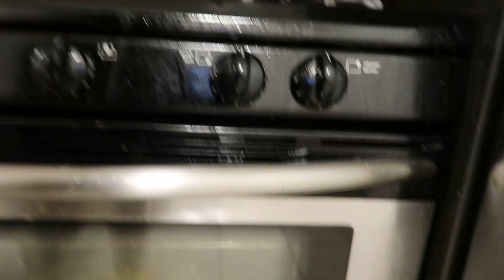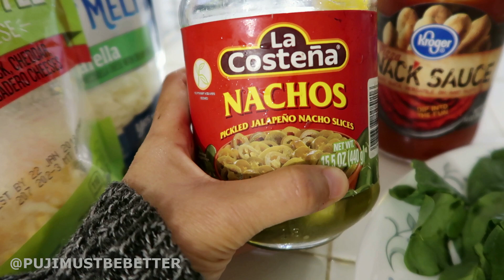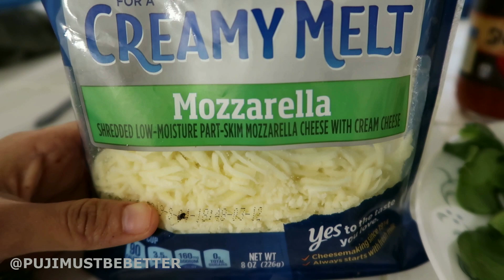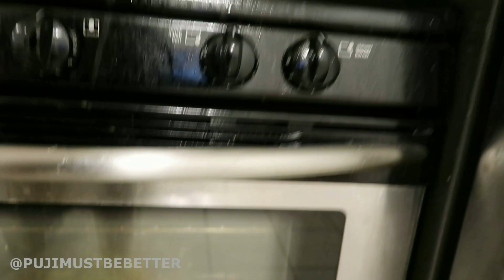CARA MEMBUAT PIZZA ALA ORANG AMERIKA🔥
Apa kabar sahabat-sahabat semua?

Kali ini aku lagi belajar bikin pizza ala orang Amerika, kali aja nanti pas balik ke Indonesia bisa buka pizza shop, hehe.
Ternyata kawan-kawan, bikin pizza itu sangat mudah, asalkan kalian sudah prepare bahan-bahannya. Aku belum pernah buat dari scratch, dough pizza-nya. Soalnya di Amerika banyak dijual doughnya. Jadi kita tinggal taruh toping dan baking aja. hehe...

Happy watching teman-teman 🔥🔥🔥

Jangan lupa tonton video - video aku yang lainnya ya

Mari berkawan! Jangan sungkan untuk diskusi tentang Motivation letter, beasiswa dll, insya Allah bakalan direspon ketika free time.

Facebook : Pujiati Sari ii
LINE: @pujimustbebetter

As usual,
Pujiati Sari